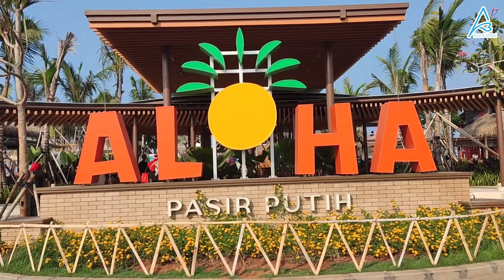GOES TO P.I.K 🏖️⛱️🏖️ | ADIYUSWA SENIOR CLUB - 07 DESEMBER 2023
ASC Goes to P.I.K, merupakan kegiatan refreshing (jalan-jalan/wisata) yang diselenggarakan kurang lebih 3 (tiga) bulan sekali.
Kegiatan ini bertujuan untuk menyegarkan kembali badan dan pikiran melalui saranan yang manfaatnya untuk kesehatan fisik maupun mental dan sebagai suatu sarana sosialisasi dan edukasi.
Pada kesempatan kali ini (Kamis, 07 Desember 2023), sahabat ASC mengunjungi Pantai Indah Kapuk (P.I.K)
Kira-kira bagaimana ya keseruan dan keceriaan para Seniors pada kegiatan ini? Yuk simak sampai habis !!!